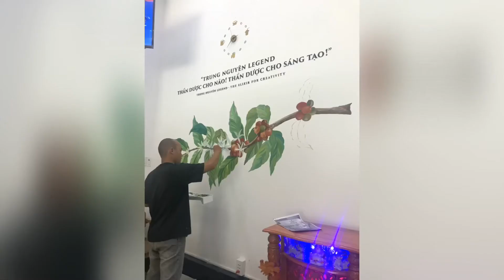Vẽ tranh Tropical đơn giản cho quán cafe E-Coffee tại gò vấp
Vẽ tranh cho hệ thống cà phê Trung Nguyên Legend  E- Coffee tại Phạm Văn Chiêu Gò Vấp
Do ông Đặng Lê Nguyên Vũ sáng lập thương hiệu !
Vẽ tranh tường, Vẽ tranh tường theo yêu cầu
Hotline:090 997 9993 ( Tư vấn 24/24 )